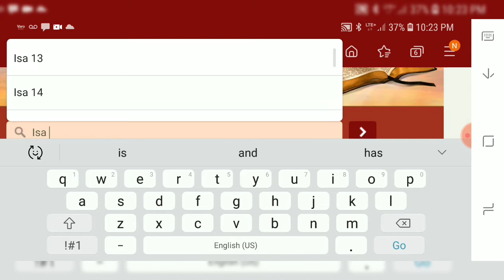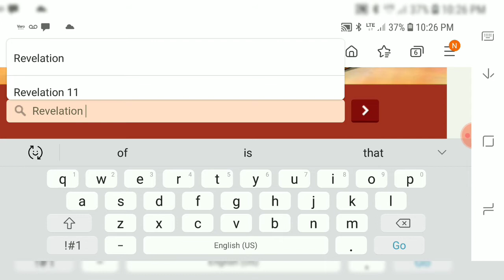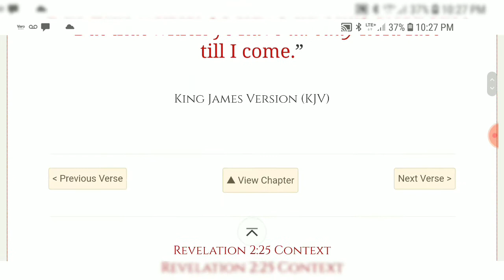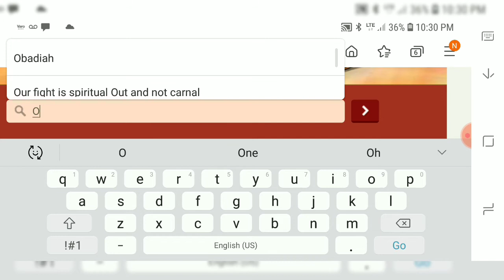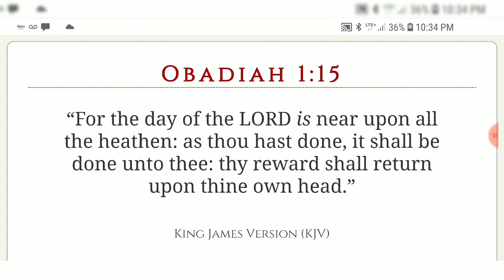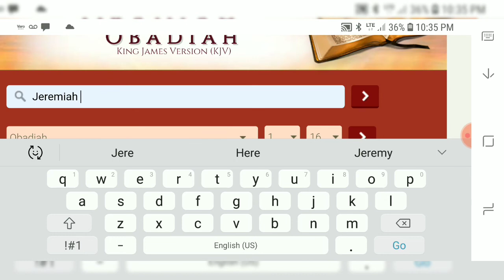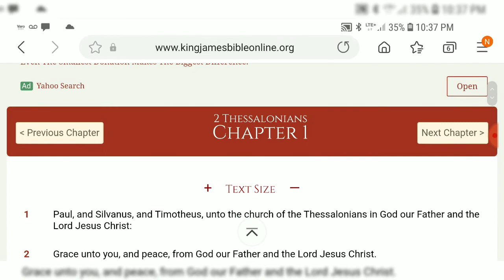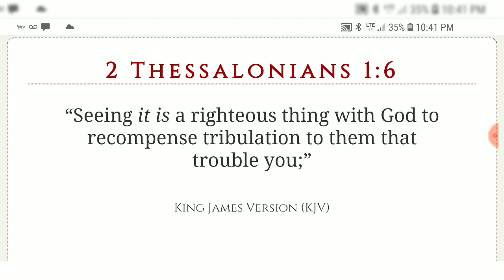"The Day Of The Lord Is Near Upon All The Heathen"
Revelation 13:10 “He that leadeth into captivity shall go into captivity: he that killeth with the sword must be killed with the sword. Here is the patience and the faith of the saints.”